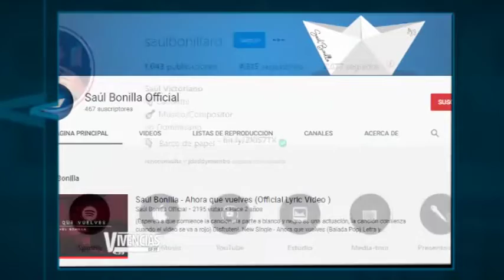Vivencias de Fe:Invitado Especial Saul Bonilla 3ra. Parte